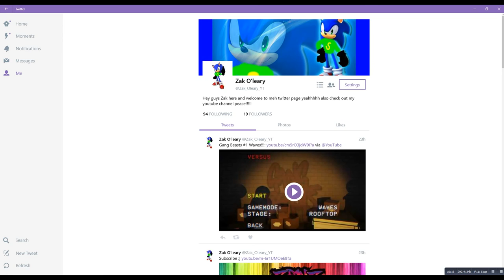Gang Beasts #2 The Ring!!!